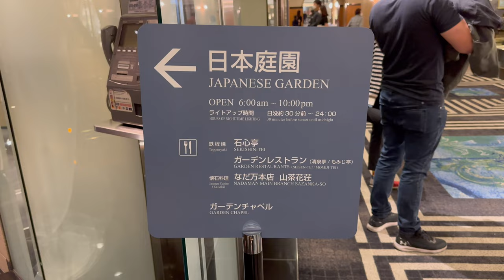เที่ยวสวนสวยที่โรงแรม New Otani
สวนนี้อยู่ที่โรงแรม New Otani เป็นสวนสไตล์ญี่ปุ่นที่สวยเป็นอันดับต้นๆของญี่ปุ่น ค่าเข้าฟรี อยู่ที่สถานี Akasaka Mitsuke